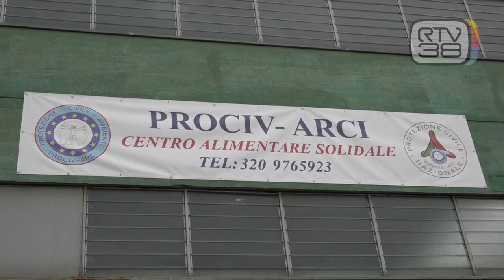PROTEZIONE CIVILE PRONTA A PARTIRE